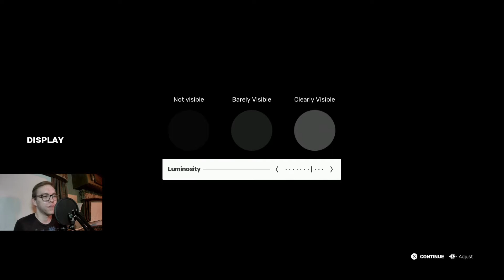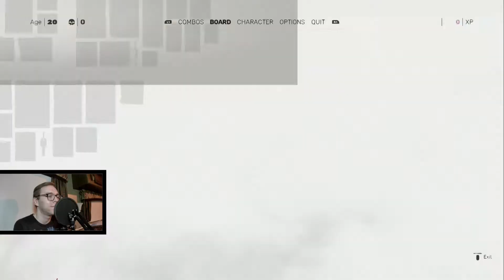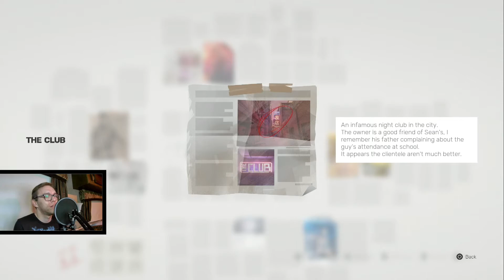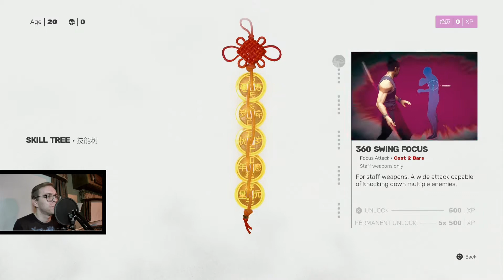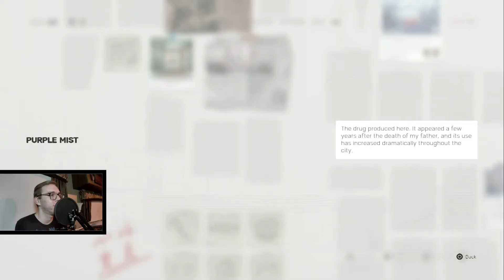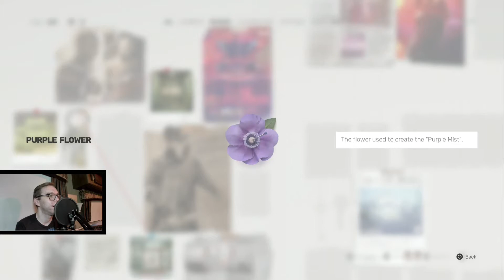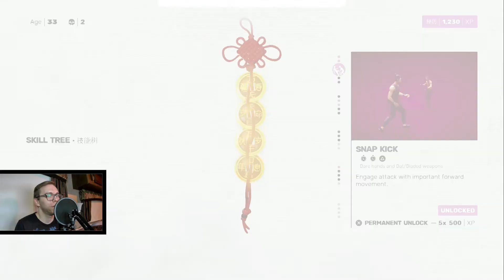Channeling My Inner Bruce Lee : SIFU Playthrough EP 1